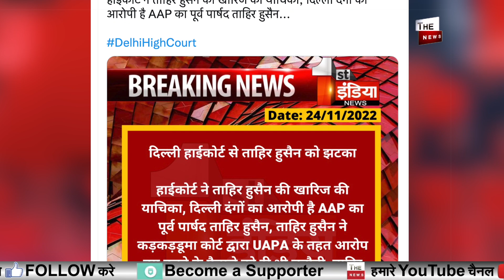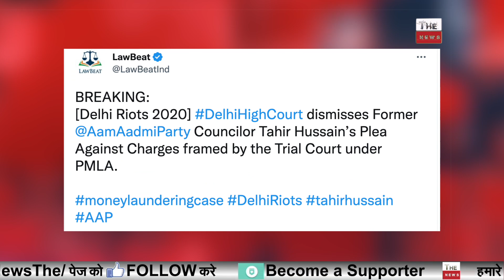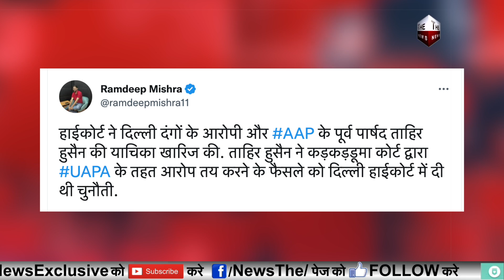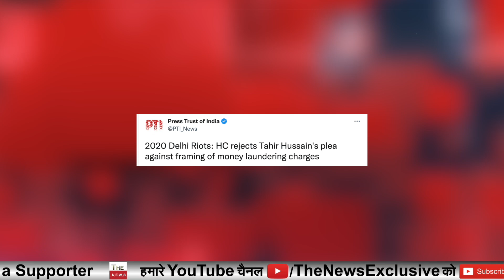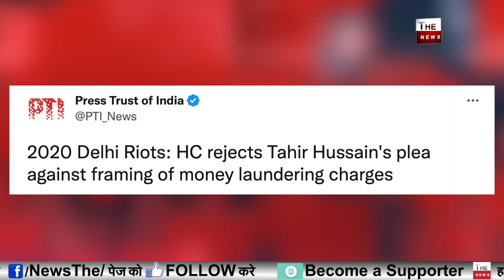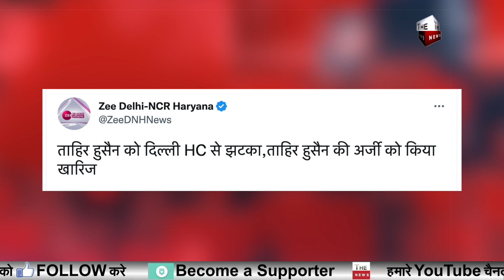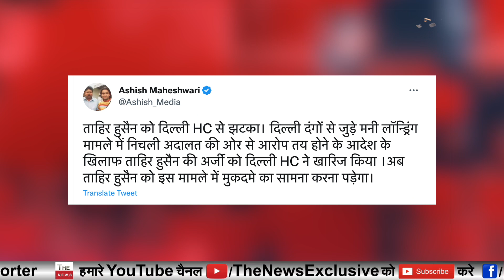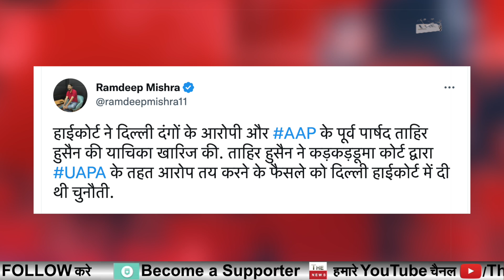Delhi HC से AAP केदंगाई पार्षद Tahir Hussain को झटका MCD चुनाव के बीच ताहिर हुसैन मुश्किल में